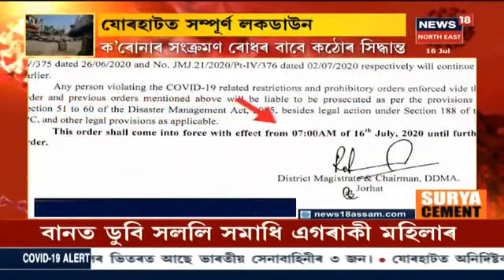Assamত দ্বিতীয় গৰাকী COVID-19 আক্ৰান্ত চিকিৎসকৰ মৃত্যু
COVID-19ত আক্ৰান্ত হৈ মৃত্য়ু হোৱা চিকিৎসকগৰাকী Tinisukiaৰ Dr. P. K. Sarma । দুদিনৰ পূৰ্বে AMCHত ভৰ্তি কৰোৱা হৈছিল চিকিৎসকগৰাকীক ।